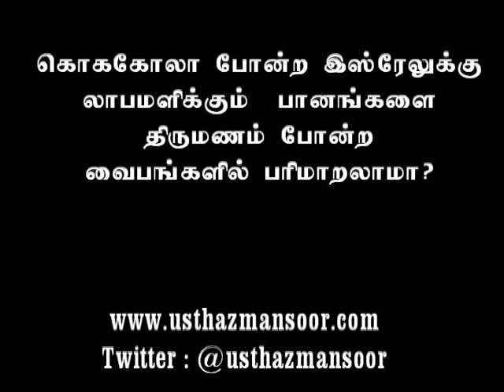Waipawangalil Coca Cola Parimaaral?